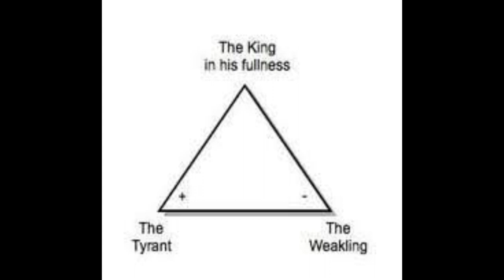Red Nails: Chapters 4-5 Tribal Battle & Valeria the Awesomesauce